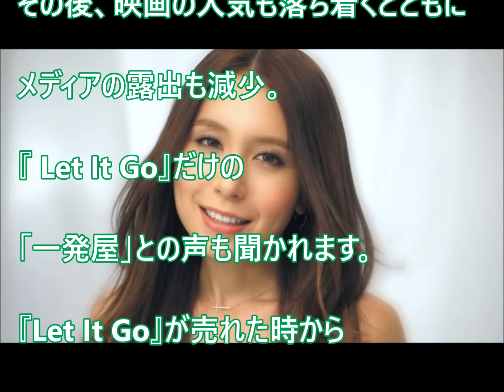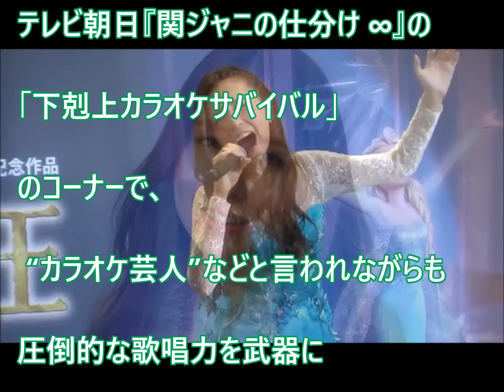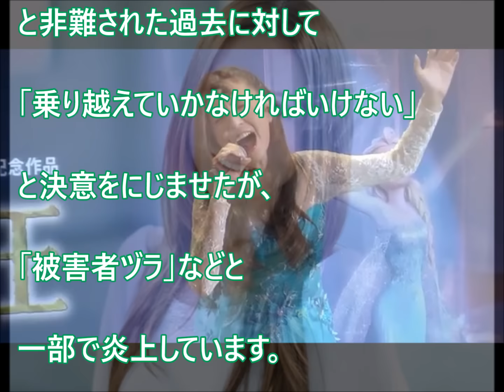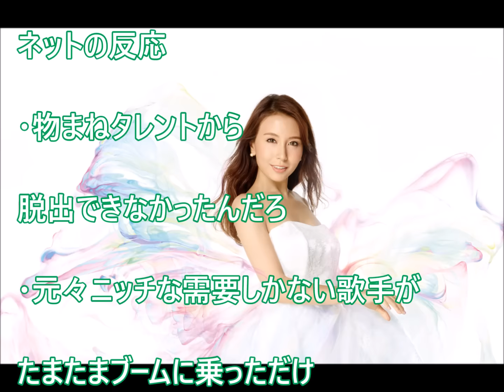【裏芸能】May J が芸能界から干された理由が悲惨すぎる・・・現在は？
『Let It Go〜ありのままで〜』の

カバー曲を歌いヒットを飛ばした

May J.の現在とは！？

May J.はカバーソングの一発屋！？

ディズニーの大ヒットアニメ映画

『アナと雪の女王』のテーマ曲

カバー曲を歌い紅白出場まで果たした May J.。

その後、映画の人気も落ち着くとともに

メディアの露出も減少。

『 Let It Go』だけの

「一発屋」との声も聞かれます。

【恐怖】May J が芸能界から干されて消えた本当の理由と現在が悲惨すぎる・・・

【裏芸能】市川海老蔵ボコボコ事件の真相！関東連合との闇 その時小林真央は

【閲覧注意】闇が深すぎる芸能人の黒歴史！ 揉み消しきれない過去。カメラに映った衝撃画像も【衝撃】